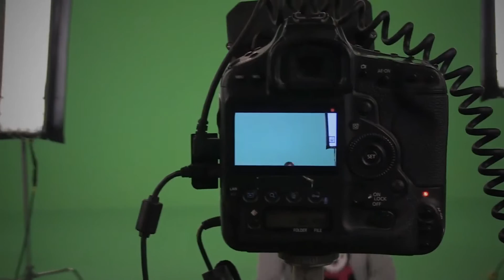Schnapp den Keks | YourScreen Making of mit JANAklar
Wir sind so bereit für Weihnachten! Du auch oder? Egal ob deine Keksdosen schon prall gefüllt sind, oder du erst deine Backsession startest, bei uns bist du gut aufgehoben. Am 05.12. startet unsere Dezember Challenge mit JANAklar und wir wollen deine Kekse sehen.

JANAklar schnappt sich ihre Kekse, lässt sich abseilen, löst ein Erdbeben aus und wischt eine dicke Eisschicht mit ihren Händen damit sie an unsere Kekse rankommt. Wie sieht deine Taktik aus?